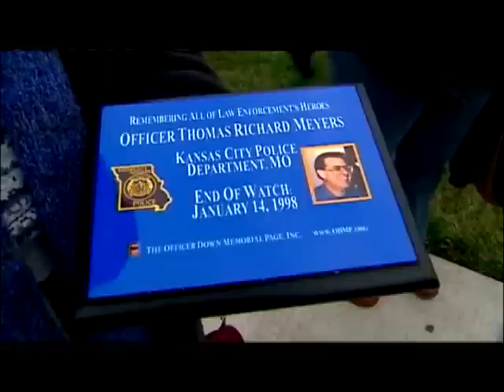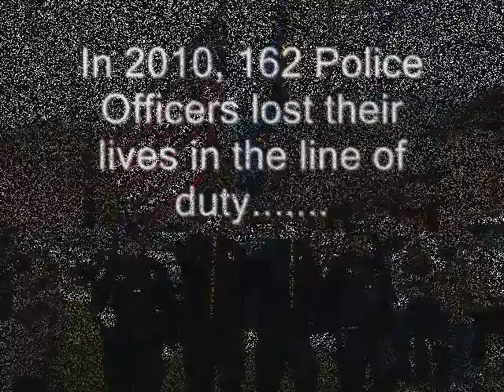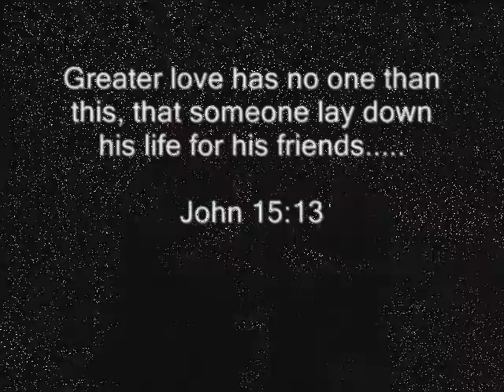FALLEN OFFICERS MEMORIAL 2011 - SANDPOINT IDAHO - BASHFUL DAN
The annual Fallen Officers Memorial was held in Farmin Park by the Jeff Jones Town Square in Sandpoint, Idaho.   Photos and video clips were mixed by Bashful Dan Young out of respect for the law enforcement officers who get it right, do it right, and sometimes give their lives in the line of duty.  When men and women sign up for a dangerous profession that benefits, protects, and serves the rest of us -- they are worthy of our respect.   Here endth the lesson.